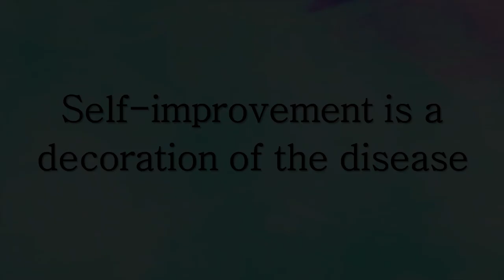Self-improvement is a decoration of the disease || Acharya Prashant (2016)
Video Information:
Advait Learning Camp, 31.01.16, Shivpuri, Uttaranchal, India

Context:
What is the Self Improvement?
What can i do to make myself Better?
How to be Honest?
How can i Improve my Actions?